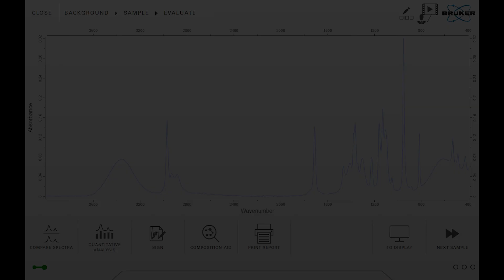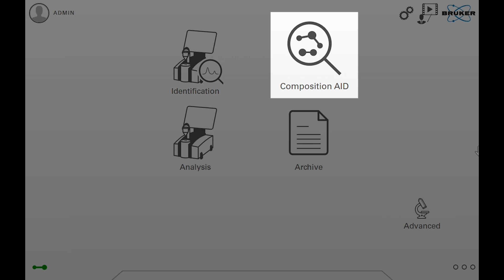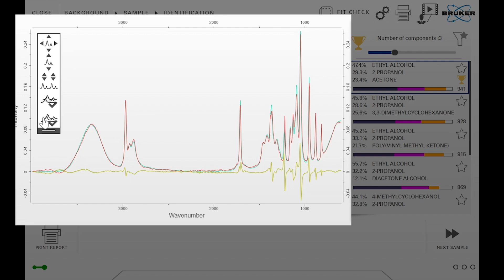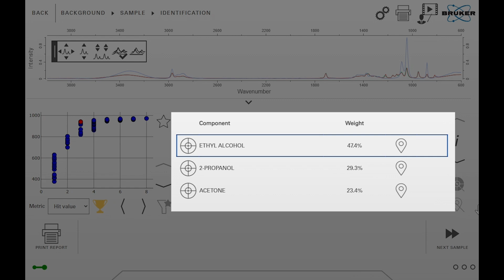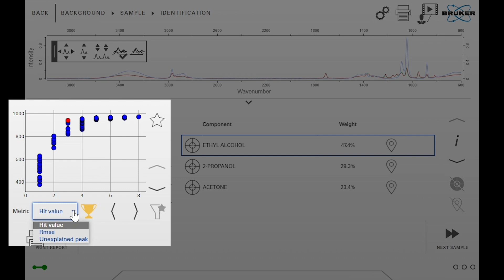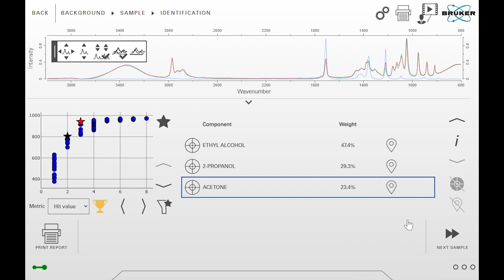AID - Autonomous Composition Identification | OPUS TOUCH Tutorial | Getting Started #25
This video shows you the use of Bruker's AI-powered mixture analysis AID in OPUS TOUCH.